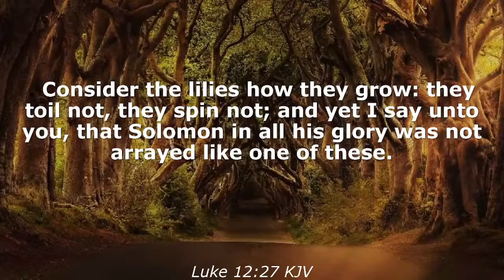A Chapter A Day with Miss Petals (Fahrenheit 451 by Ray Bradbury) (Day 6)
Join Miss Petals as she reads a chapter a day from the famous and well acclaimed book by Ray Bradbury "Fahrenheit 451." There will also be discussion and reflection after every reading .

Story: “Fahrenheit 451”
Author: Ray Bradbury
Publisher: Simon& Schuster (1951)
Clip: Malle, Louis, director. My Dinner with Andre.  My Dinner with Andre, New Yorker Films, 1981,